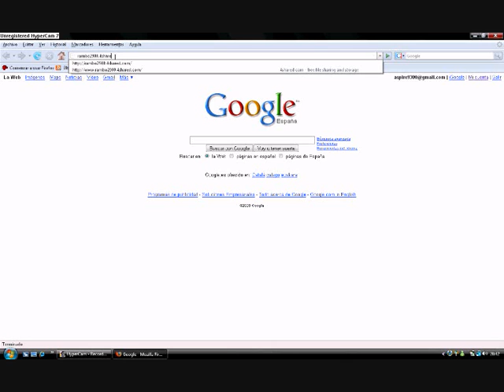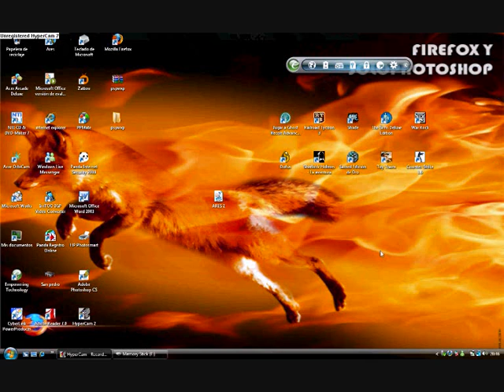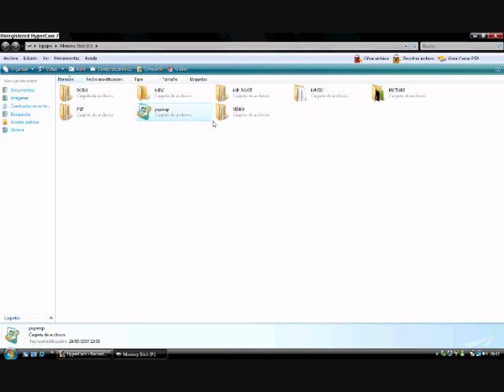windows vista psp[tutorial]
un sencillo tutorial sobre como poner windows vista para psp.
No toca la flash por lo tanto no hay posibilidad de brick
no olvides visitar mi web=):